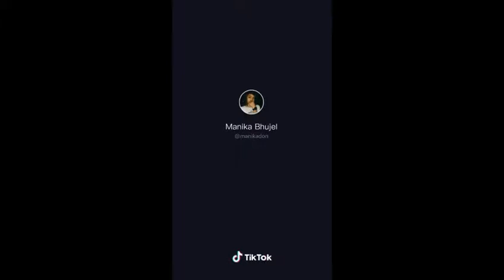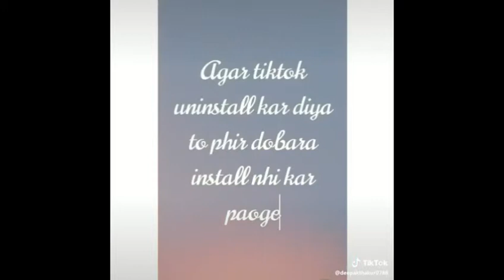Tik Tok banned public reaction 😢😢😢